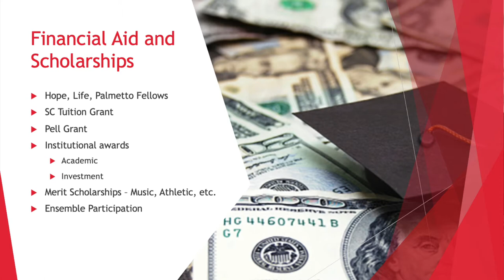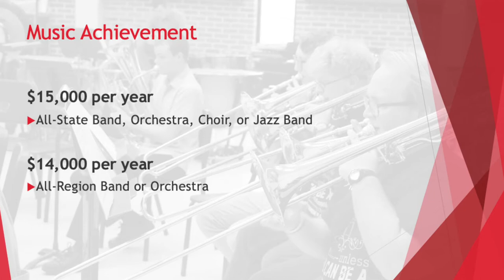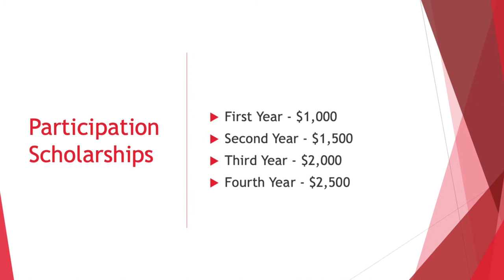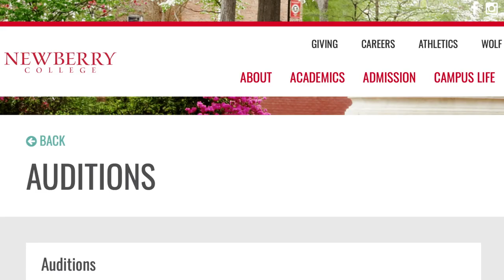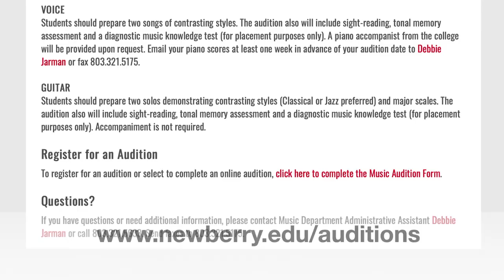Admissions and Auditions for the Department of Music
In this video you will learn more about the application process to Newberry College, financial aid, music scholarships, music ensembles, auditioning for a music major, and more!

Contact the Department of Music with any questions.